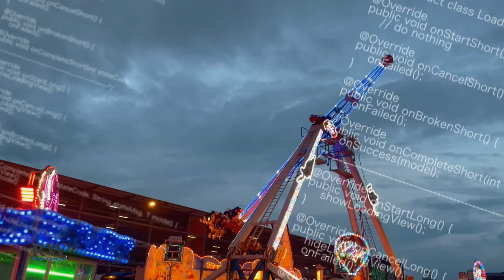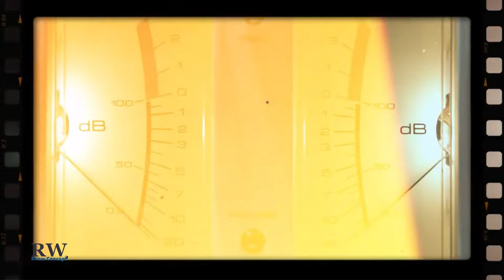Happy Places - Mai Dult Passau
Good feeling moments compilation